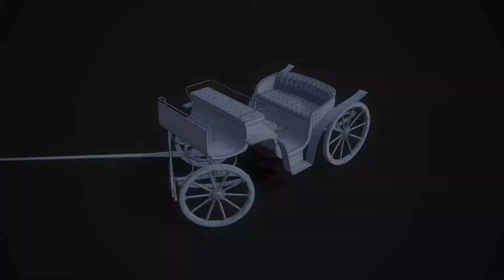Carriage - PBR 3d model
Game ready low-poly carriage.
Triangles: 30884
Vertices: 16151